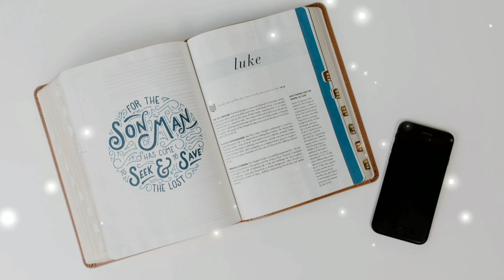Iukit Mo sa Bato | Tagalog Devotion | Tanglaw CBN Asia Devotional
Tagalog Devotion - Iukit Mo sa Bato

Narrated by Jewel Tizon & Written by Maria Rita Ilya M. Magallona
Ito ang tugon ni Yahweh: “Isulat mo nang malinaw sa mga tapyas ng bato ang pangitaing ipahahayag ko sa iyo, upang sa isang sulyap ay mabasa agad at maipabatid ito. Isulat mo ito sapagkat hindi pa panahon upang ito ay maganap. Ngunit mabilis na lilipas ang panahon, at mangyayari ang ipinakita ko sa iyo. Bagama’t parang mabagal ito, hintayin mo. Tiyak na mangyayari at hindi maaantala ito. Ito ang mensahe: ‘Ang hambog ay mabibigo sa kanyang pagmamataas, ngunit ang matuwid ay mabubuhay sa pamamagitan ng kanyang pananampalataya.’”

Habakuk 2:2-4

LET’S PRAY
Lord, inilalapit ko sa Inyo ang mga taong nang-iisa o nangmamaliit. Alam kong nakita Ninyo ang kanilang ginawa sa Inyong follower. Panagutin Ninyo sila sa kanilang ginawa at itama ang lahat ng mali na naging bunga nito. Nagtitiwala po ako sa Inyo at sa Inyong katarungan at katuwiran. Dalangin ko rin na makakilala sila sa Inyo. In Jesus’ name, Amen.

APPLICATION
Tuwing may masamang nangyayari sa iyo, mag-pray agad. Maaari mong gayahin ang prayer ni Habakuk. O kahit maikling prayer tulad ng, “Lord, tulungan Ninyo ako!” Gawin ito hanggang maging automatic response mo na ang pagpe-pray.